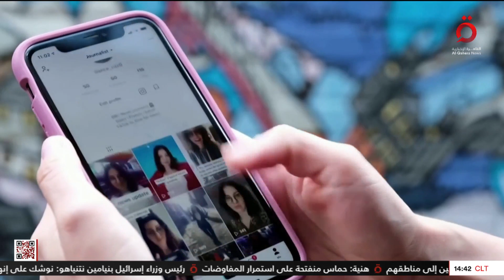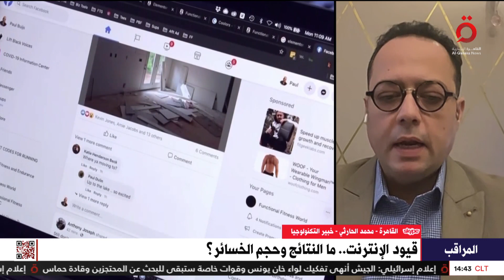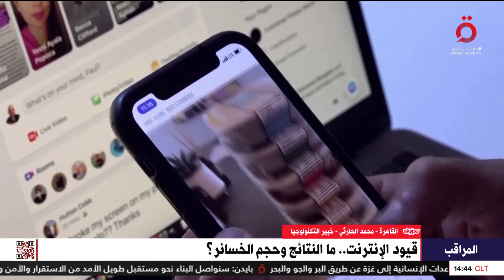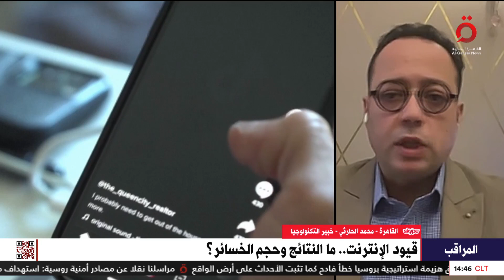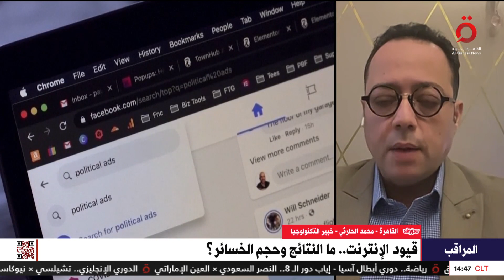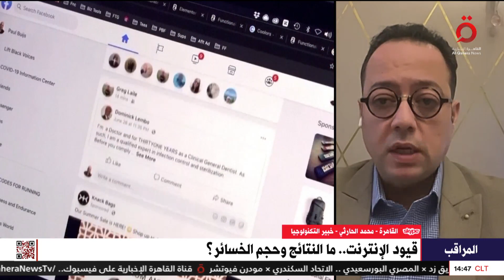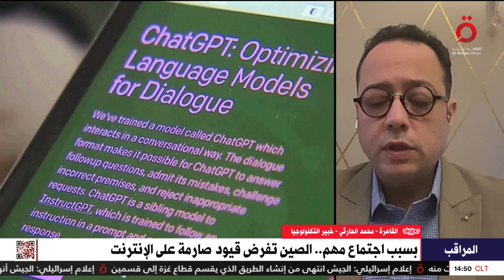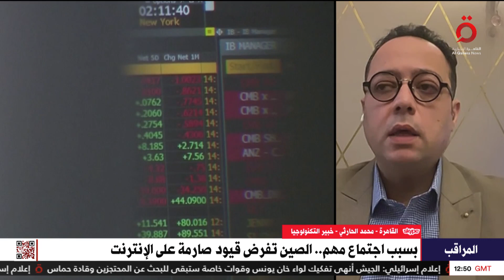قيود الإنترنت.. هل يبدأ عصر فك الشفرات؟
قيود الإنترنت.. هل يبدأ عصر فك الشفرات؟| خبير التكنولوجيا محمد الحارثي يكشف

11/3/2024